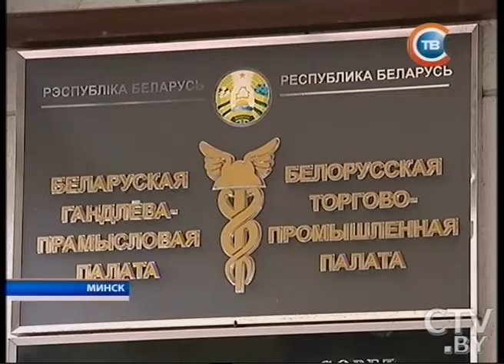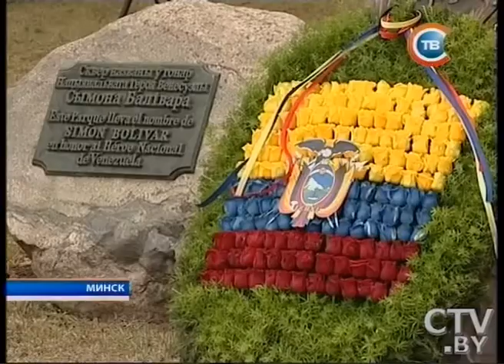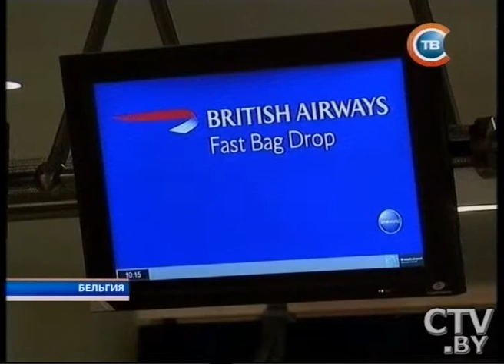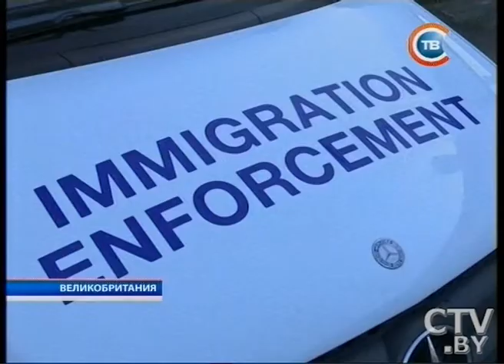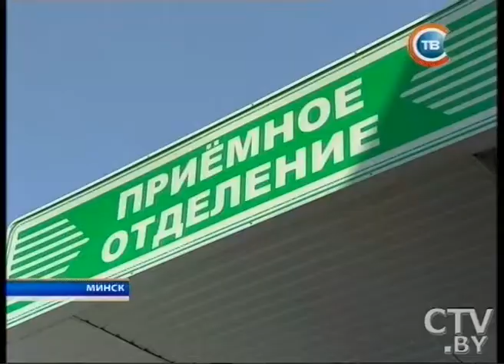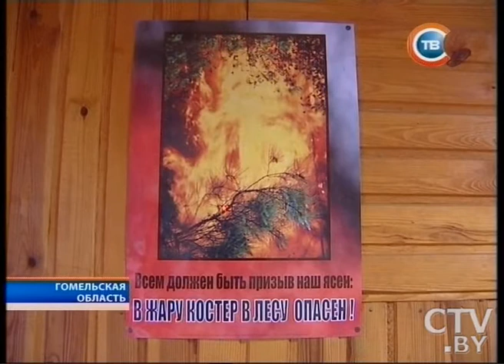Новости "24 часа" за 13.30 10.08.2015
10 августа начинается визит премьер-министра Пакистана в Беларусь
Беларусь предлагает Пакистану сотрудничество в разработке месторождений полезных ископаемых
10 августа в Минске возложили цветы в честь 206-летия независимости Республики Эквадор